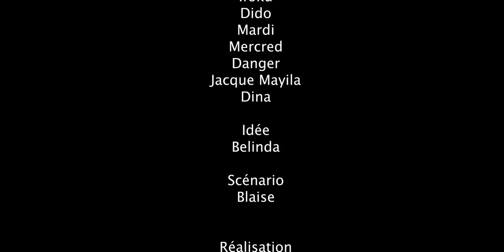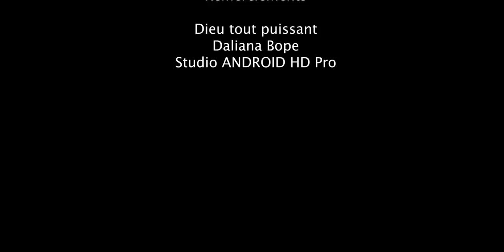MON AGENDA Ep 1 |Théâtre Congolais| Piero, Belinda, Bongosi, Serge, Ange, Ifoku, Marie Jeanne, Ibutu